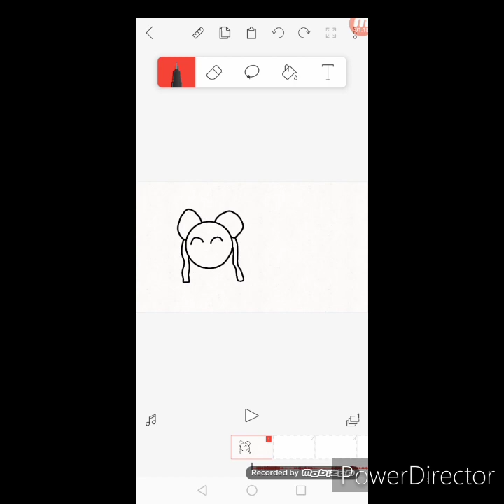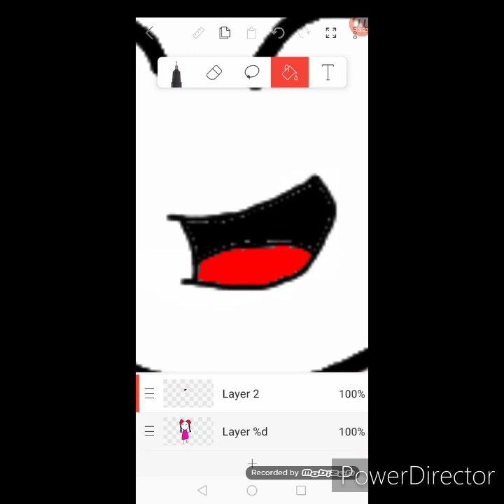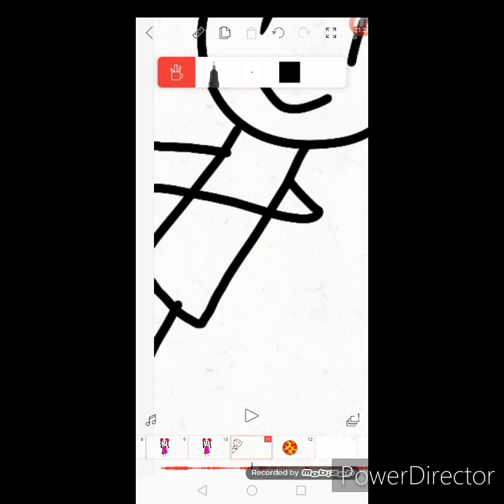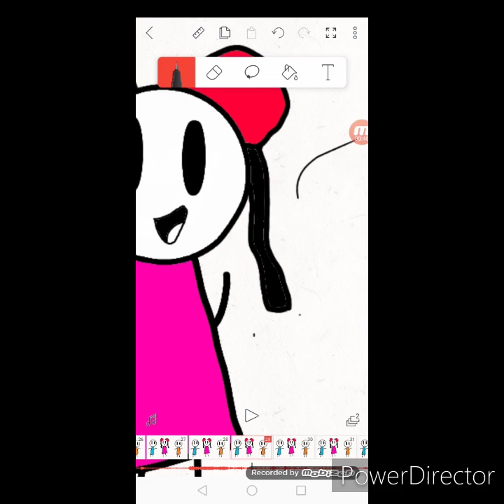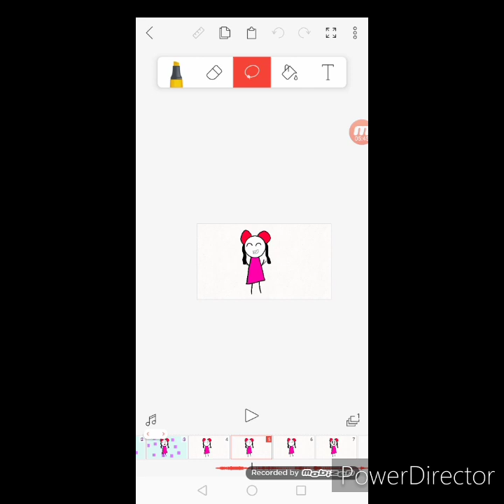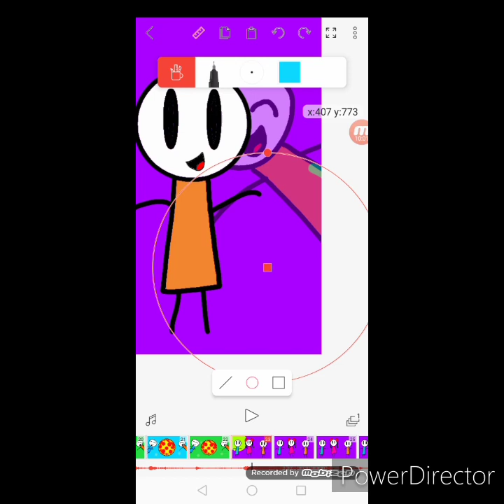How I animate on Flipaclip